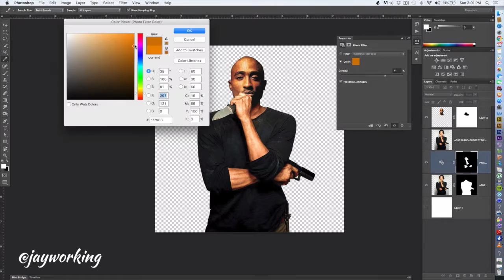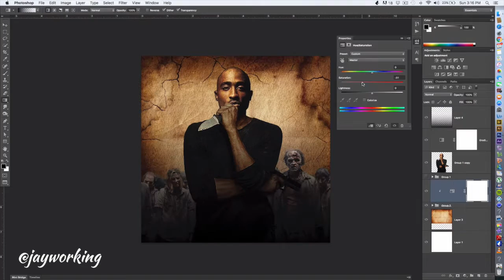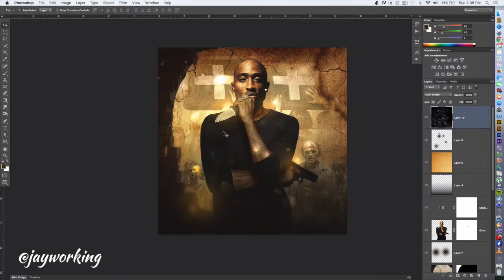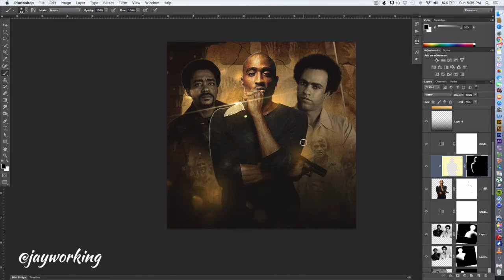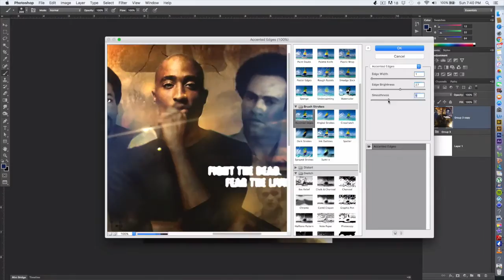Photoshop CS6 Tutorial - The Walking Dead Tupac Mixtape Cover - jayworking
Photoshop CS6 Tutorial - The Walking Dead Tupac Mixtape Cover

Here some Photoshop CS6 Speed Art. I fell in love with Adobe Photoshop in 1995 and it's been my favorite design software ever since. I do speed art to inspire young smart creatives in my After School Program and all Photoshops fans out there.

My name is Jamal Collins, I'm a Visual Communication Design Instructor, I provide Art Education at the kids after school. I love creativity, design and sharing what I know and what I do with the world. These kids need to be surrounded by a support team.

My After School Graphic Design Program teaches Adobe Photoshop. We Are The Logo Maker, We Create Branding, Marketing and Web Design. This program uses technology and web solutions for teens who need a job we use job search for job applications. This program helps kids reach their full potential as productive, responsible and caring citizens.